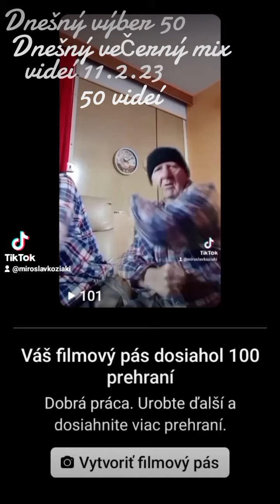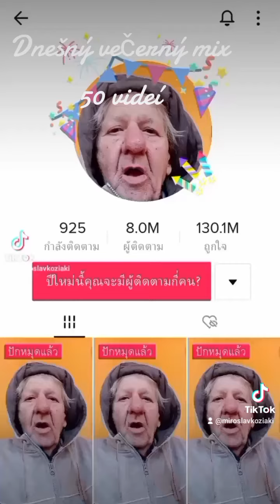Dnešný záverečný bombový mix 50 videí vyrobených iba pre znalcov poctivej práce so slabým WiFi